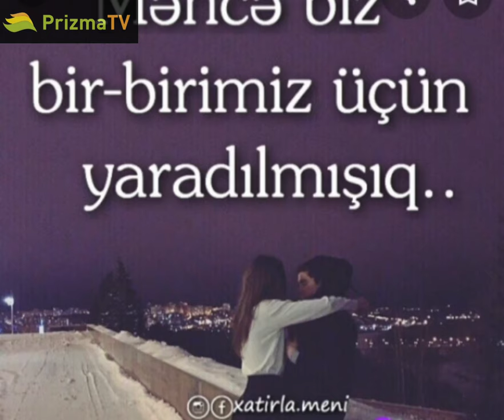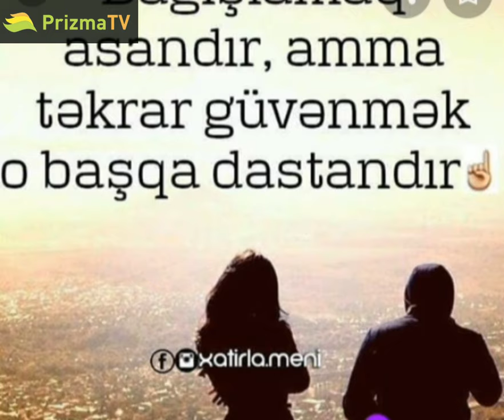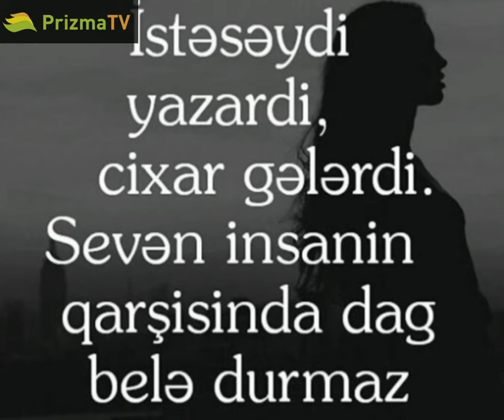İBRAHİM DAĞLAROĞLU / NECƏSƏN?..